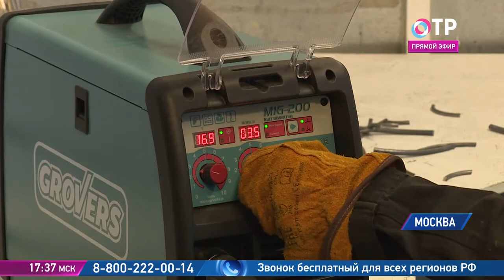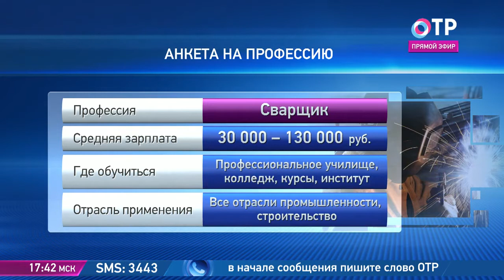Программа "ОТРажение". Профессии: СВАРЩИК.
В гостях программы "ОТРажение" Александра Ивлева, профессиональный сварщик, художник-перформансист. Ведущие и гостья обсуждают в эфире передачи перспективы профессии сварщика в России, где этой профессии можно обучиться и куда устроиться на работу. Что значит быть профессиональным сварщиком, какие плюсы и минусы у этой профессии. Так же Александра рассказывает о своем творчестве, о своей роли и задачах в современном искусстве, и показывает зрителям, как в данный момент работает над своим новым масштабным проектом "Братья".